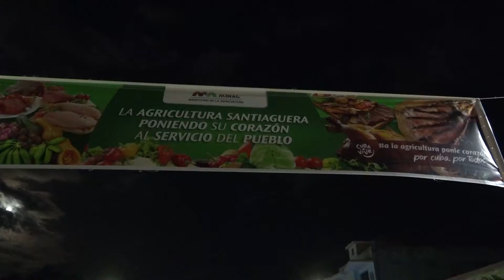Evalúan autoridades partidistas y de gobierno las Noches Santiagueras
Una comisión dirigida por Yudelkis Pérez Ortiz miembro del Buró Provincial del Partido en Santiago de Cuba y Elio Rodríguez Rivero Intendente municipal realizó el ya habitual seguimiento y recorrido por la Noche Santiaguera. La periodista Arletty Sánchez Sánchez nos mantiene informados.